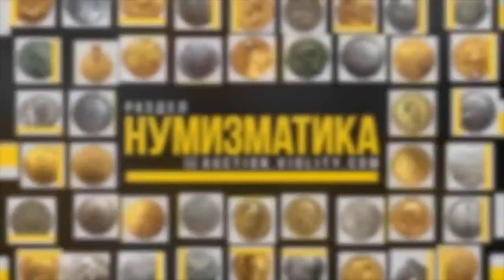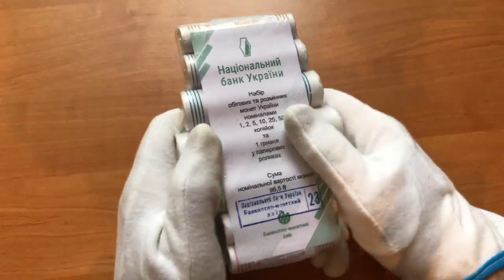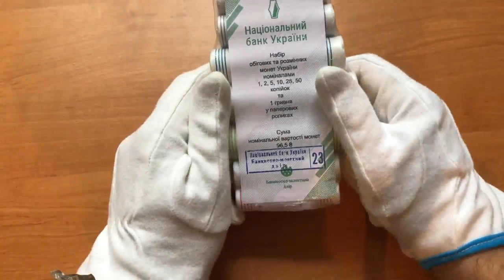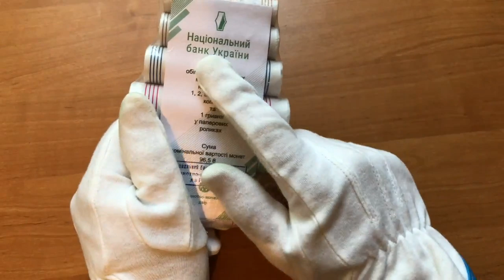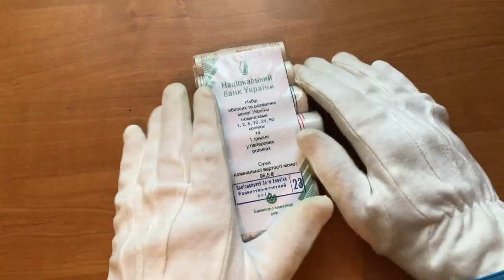Ура! Подписчик Прислал набор роллов НБУ 2019 Новый Слёт коллекционеров в Харькове!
не с Редкими монетами 2004 года 50 коп и 25 коп